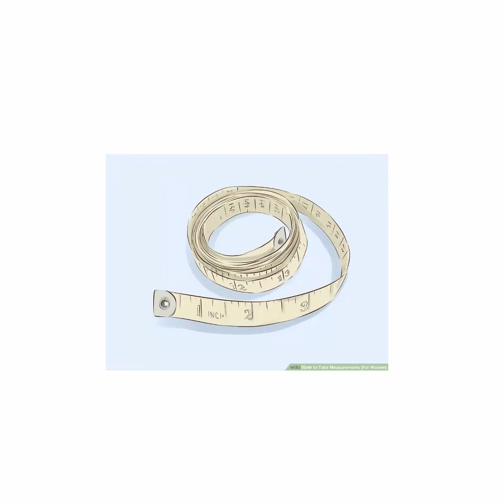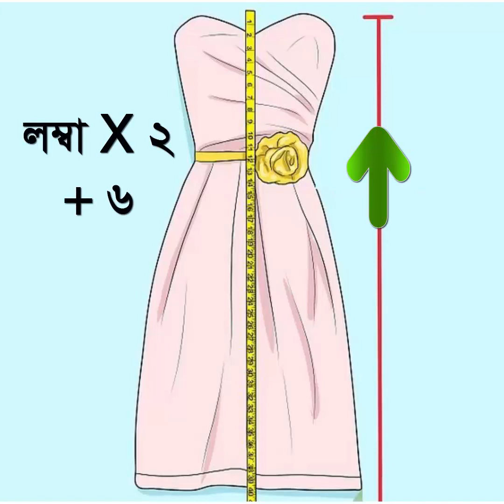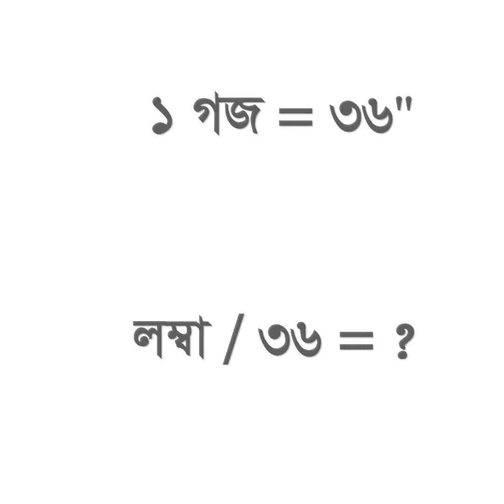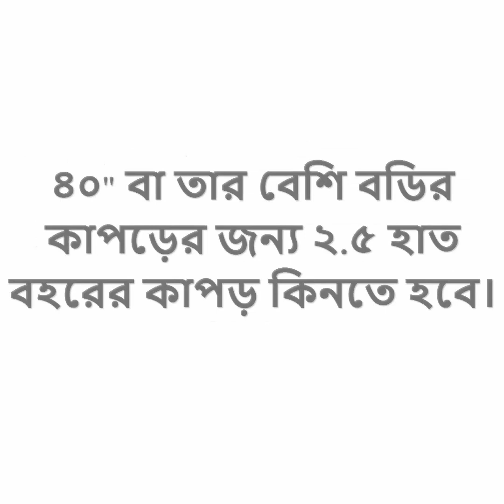জামা বানাতে কতটুকু কাপড় লাগে ? Amount of Cloth need for making a Dress | Cloth Measurement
আপনি কি জানেন কোন জামা বানাতে কতটুকু কাপড় কিনতে হবে? এই ভিডিওতে দেখানো হয়েছে জামা বানাতে হলে কতটুকু কাপড় প্রয়োজন তা কিভাবে সহজে বুঝতে পারবেন।
একটি সহজ সুত্রের মাধ্যমে আপনি অনায়াসেই বলে দিতে পারবেন কোন সাইজের জামা তৈরির জন্য কইয়গজ কাপড় দরকার।

Learn how much Amount of Cloth need for making a Dress | Cloth Measurement.

কিছু জানতে বা বুঝতে হলে ভিডিওর নিচে কমেন্ট করুন।